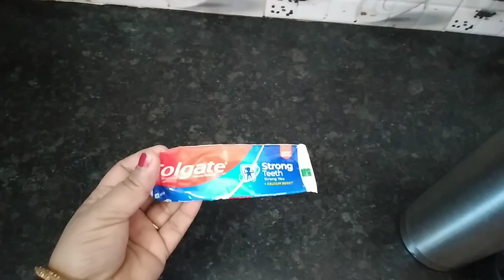कमाल के किचन टिप्स 💡जो आपका कीमती समय और पैसा दोनो बचाए, प्याज को सिंक में डाले..new kitchen tips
अब किचन का हर मुश्किल काम होगा आसान इस टिप्स के थ्रू ॥ kitchen Tips